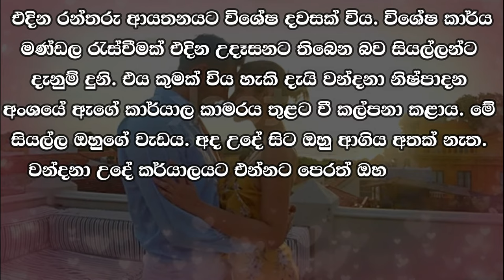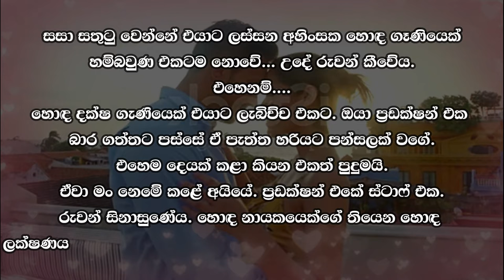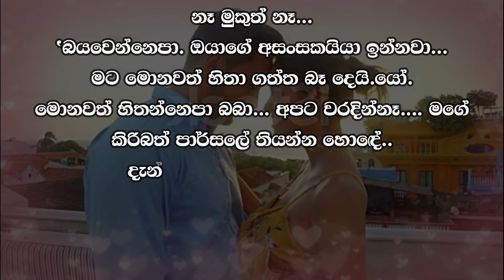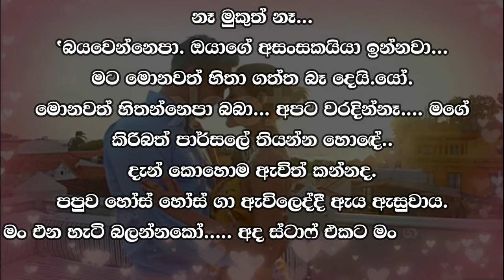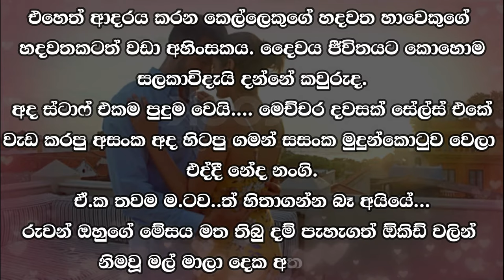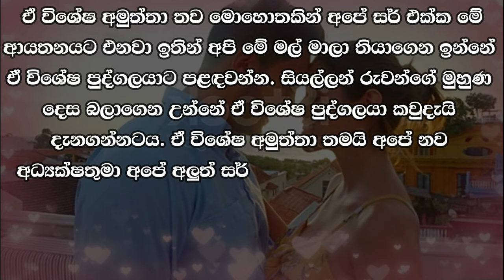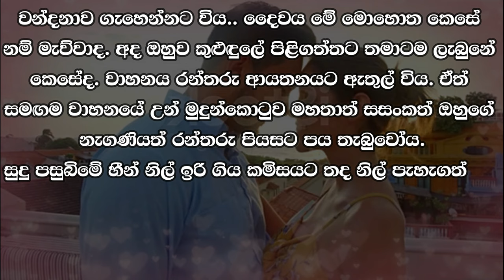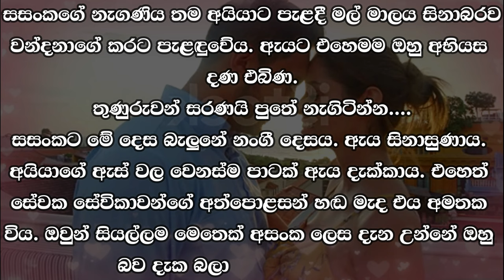Rantharu - රන්තරු - 31 | Written by Mr. Sujeewa Prasanna Arachchi | Sinhala Audio Book | Vish Novels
Time Codes
00:00 Intro
00:13 Love Story
12:50 End